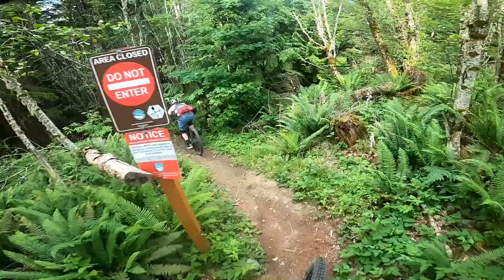2023 Captains Rocks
Trying to follow a shredder on some scary stuff!